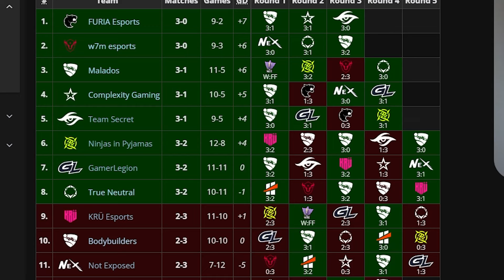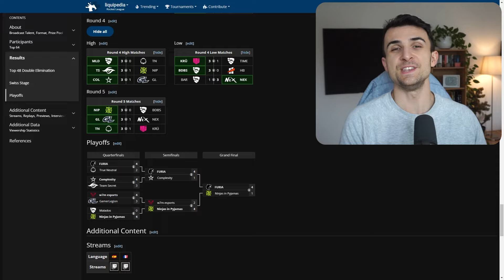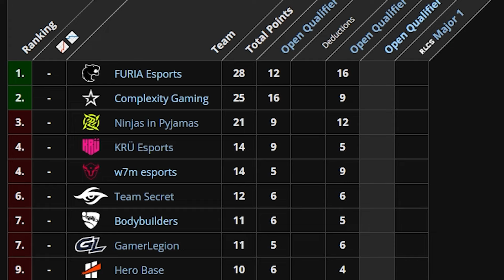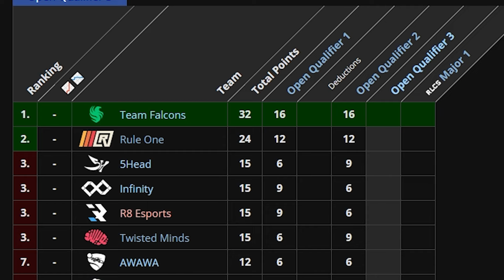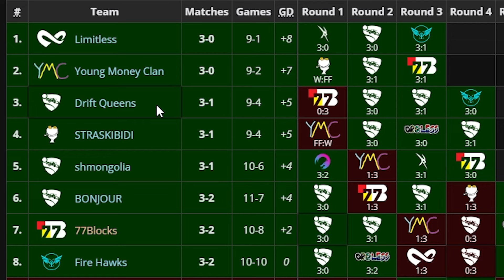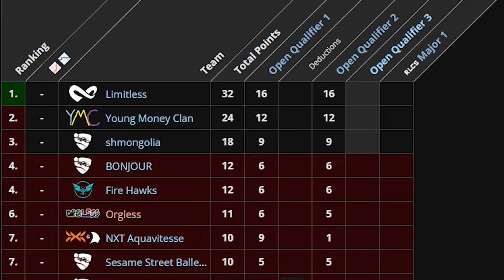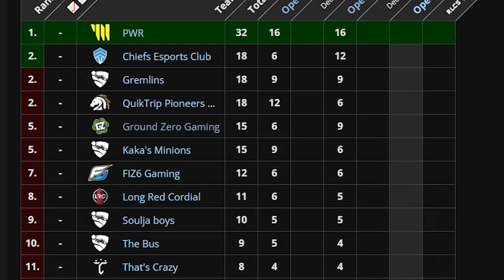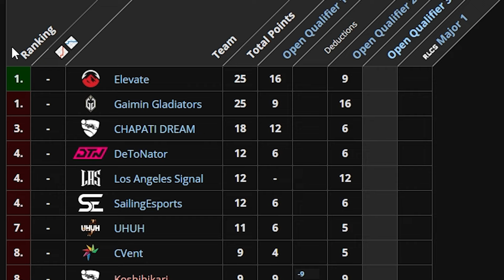The First Major Spots are locked! - RLCS Round Up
SAM, MENA, OCE, APAC and SSA were playing their 2nd Regional of the RLCS 24 season and I summarized the results and show the standings in the respective regions plus highlights!

Chapters:
0:00 Intro
0:14 SAM
3:00 MENA
4:07 SSA
5:27 OCE
6:53 APAC

The RLCS 2024 season is played in a seasonal format. There two splits per season with 3 online regionals. Each of these RLCS open qualifiers will earn you RLCS points. These points then determine whether a team qualifies for the RLCS LAN events that conclude each RLCS split.
So the teams will have to Open Qualifier 1, Open Qualifier 2 and Open Qualifier 3 to qualify for the RLCS Major LAN event. The Regions that are playing are EU, NA, SAM, MENA, APAC, OCE and SSA. At the end of the two splits there will be a RLCS 2024 World Championship.